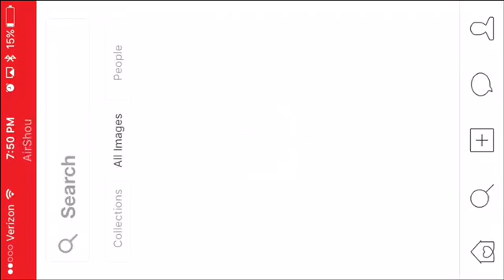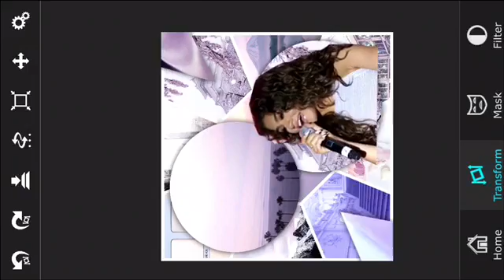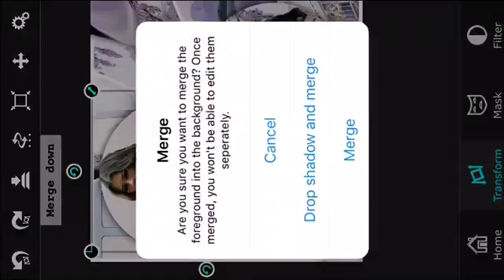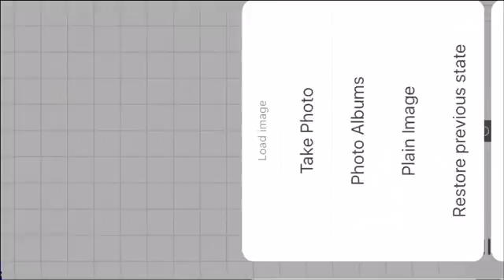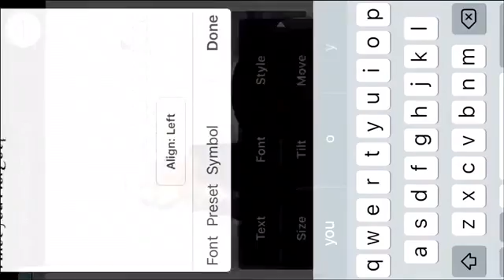Tutorial #16/ Watch me edit 🔥🎀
Music is not my own and does not belong to me. 🌺

Follow Rachel is cool she makes awesome tutorials 😍